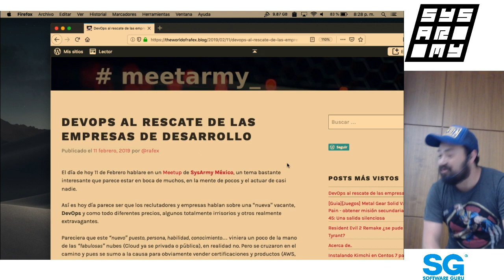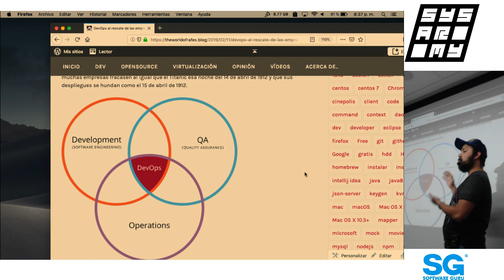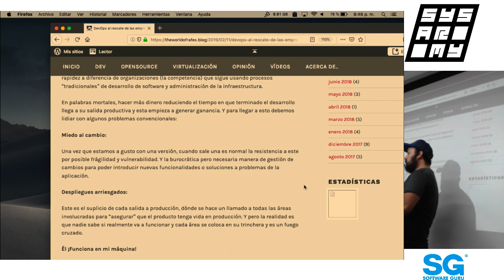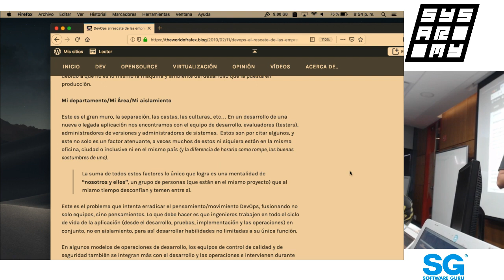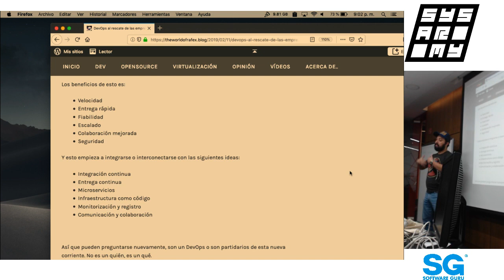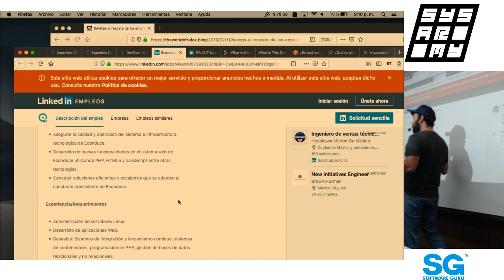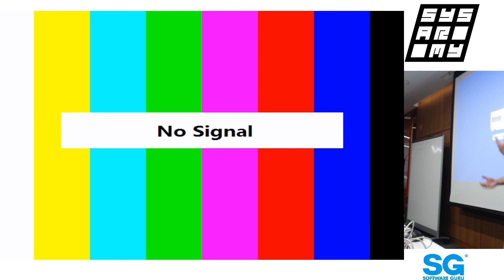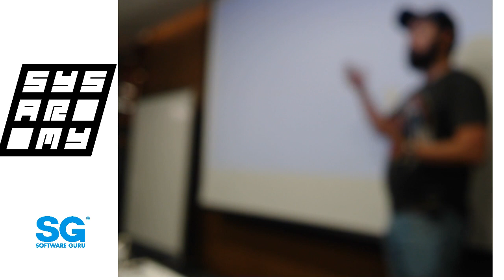sysarmy 🇲🇽 feb 19 | Devops al rescate de las empresas de desarrollo - Raúl Eduardo González Argote